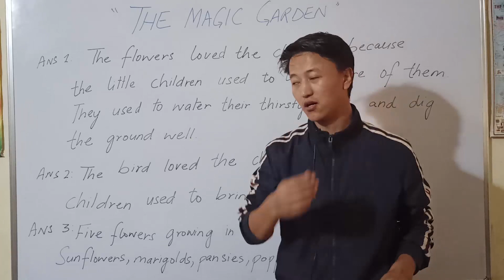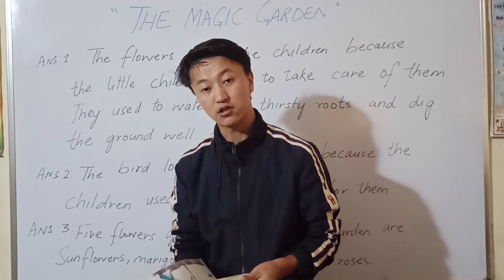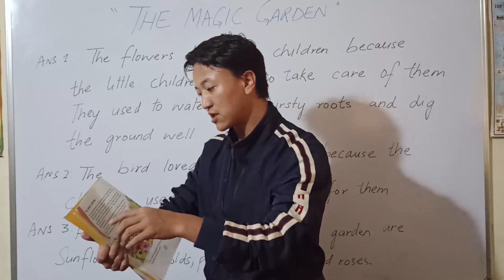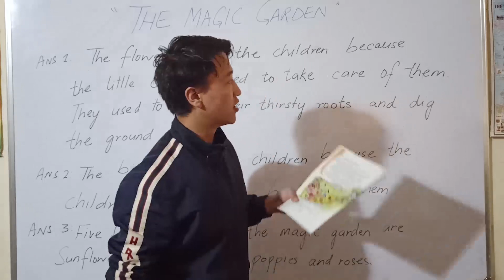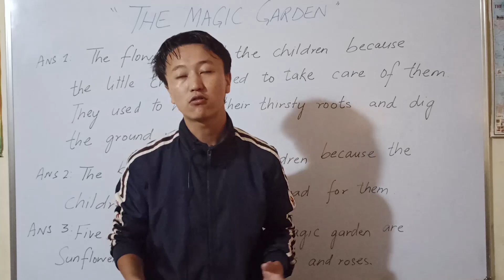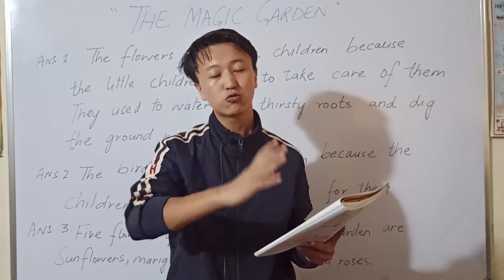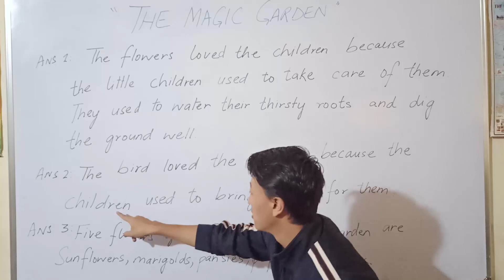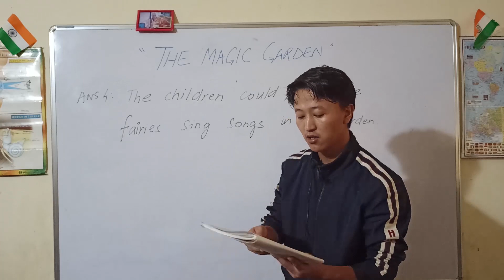Class III English (Day 4) 16/07/2021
Topic: The Magic Garden